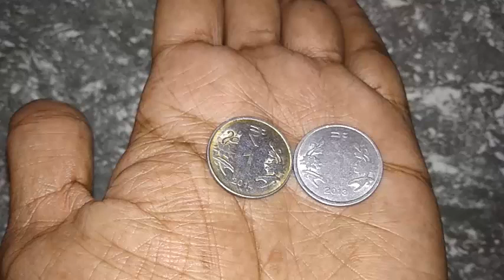இன்று 09-08-2022 ஆடி செவ்வாய்க்கிழமை பிரதோஷம் மாலை தவறவிடாதீர்கள்!|aadi pradosham 2022